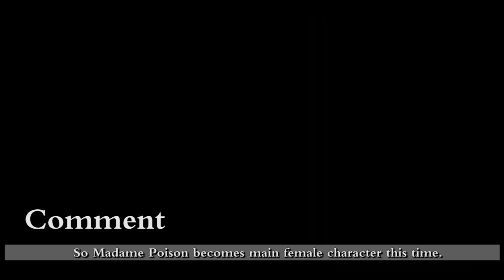Shapeshift Talk 33 Be careful!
Vote for your favourite actress in the first We Talk Shapeshift Award

On this channel, I'll explain the shapeshifting clips on different sides and give my opinions about them. Learn more than just shapeshifting.